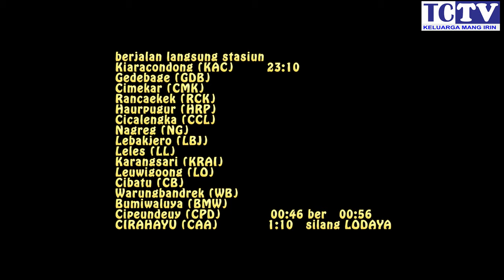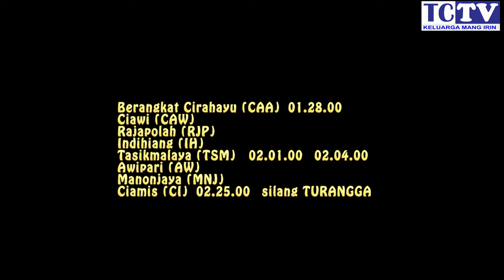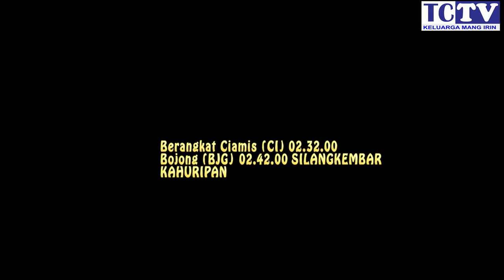ONBOARD KAHURIPAN hunting silangan kereta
sambil ngtrip sambil hunting
inilah silangan kereta pada kahuripan 2021